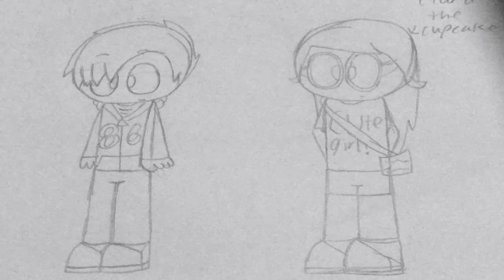Do a flip (REUPLOAD)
Junreve wants him to do a flip. Again.

People in video: MiddleChees31, MCGamer135, ClaraTheCupcake.